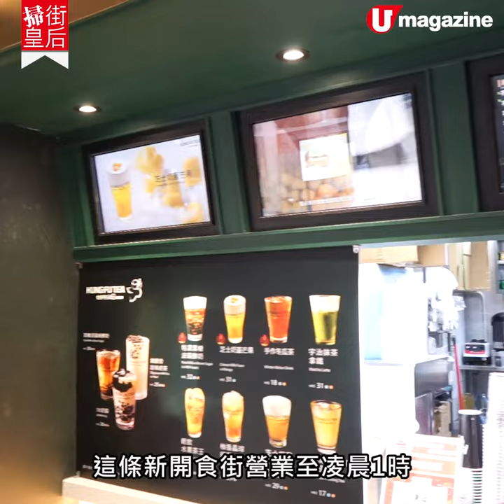【掃街皇后】掃街必去！寶琳最新宵夜場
關東煮/正宗泰菜/海南炒蟹

寶琳街市重開啦！小食街有好多選擇，好似日本人手製魚丸同關東煮、泰國人整嘅正宗泰菜、海南特色食物等，最正係佢地會營業至1am，唔怕收工收遲咗冇得食喇！

 【INFO】
寶林市場
地址：魷魚灣寶琳北路18號
營業時間：9am-1am
全方位緊貼《U Magazine》社交平台